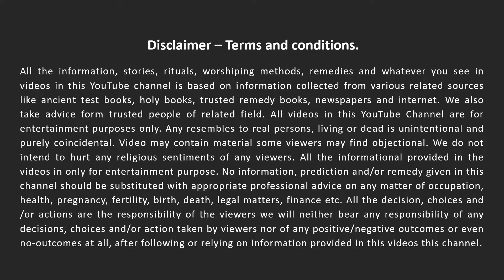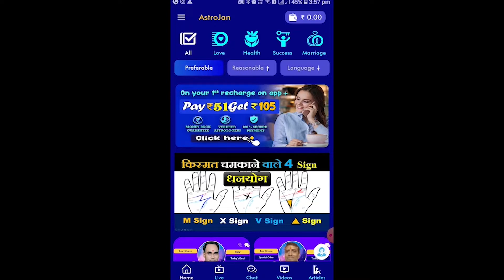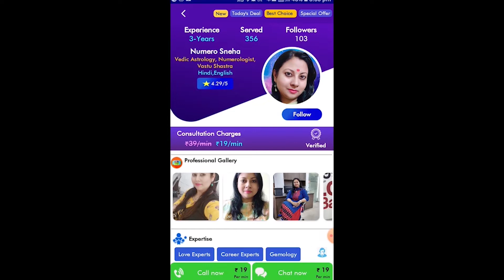Dhan Prapti ke upay | Lakshmi Prapti ke upay | karodpati kaise bane | लक्ष्मी प्राप्ति के लिए रहस्य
Now Download AstroJan app from Google Play store
AstroJan mobile app.
Live Astrology, Watch Videos, Daily Horoscope, Kundli, Tarot, Love Match, 📞& 💬